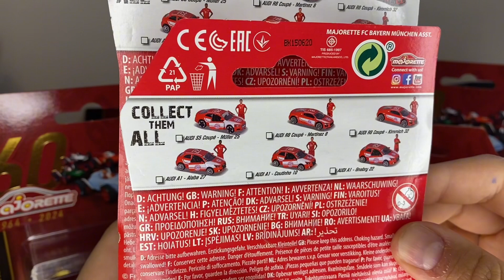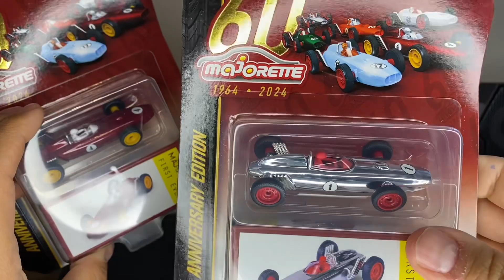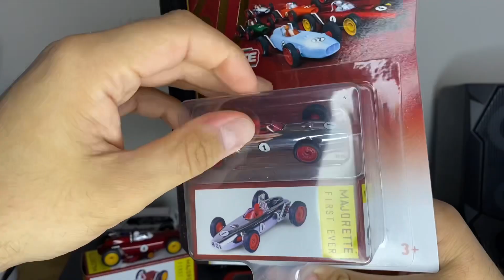Какво си имаме тук! Нови Majorette модели!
Видеото с новите модели на Majorette подрани! Ами не издържах да ги гледам затворени и реших да ги отворя и заснема! Приятно гледане!